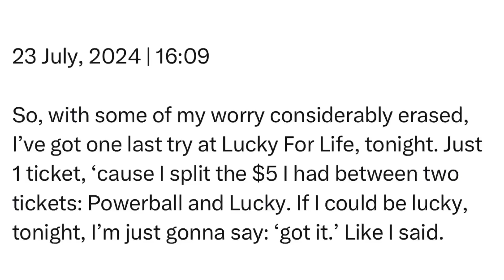Tuesday | 23 July, 2024 | 16:09